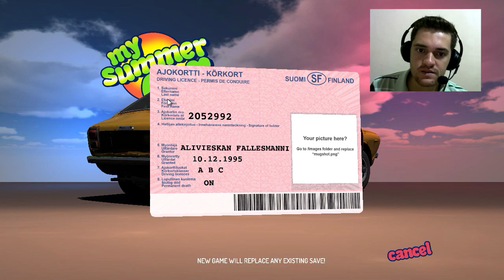MY SUMMER CAR - CONHECENDO NOSSA CASA E O JOGO #1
Jogo ainda em desenvolvimento aonde você tem que que montar seu carro, apesar de seus gráficos não muito bom, o jogo é de sobrevivência aonde você tem que fazer comprar, ir ao banheiro e muito mais.